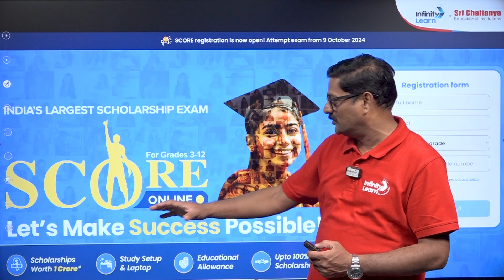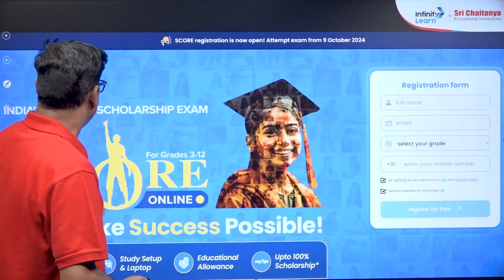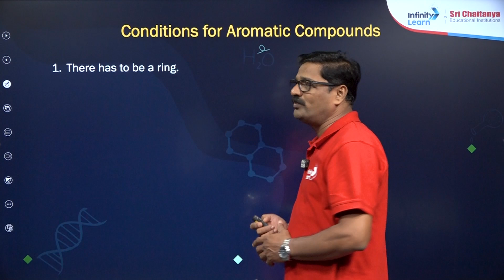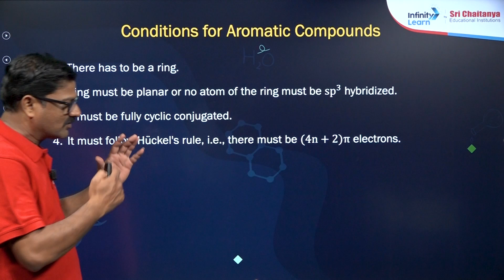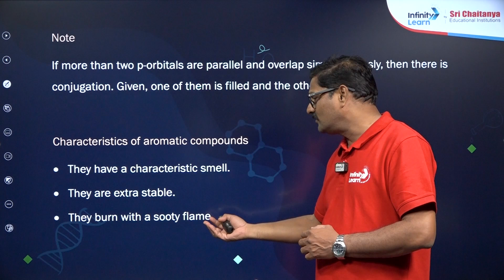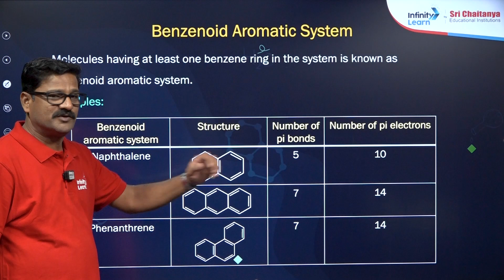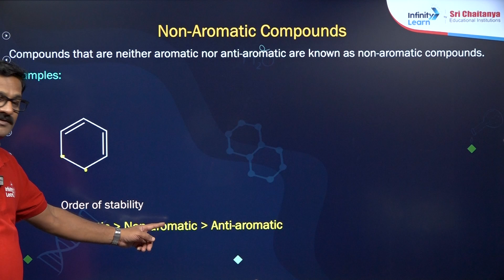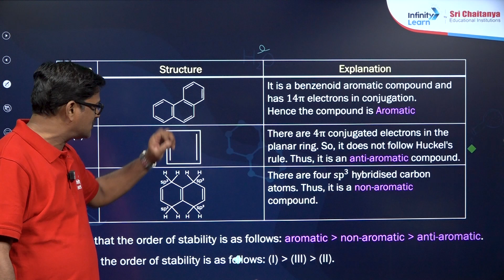Aromatic and Anti-Aromatic Compounds | Quick Explain & Differences | NEET 2025 Chemistry | Class 11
Learn the basics of Aromatic and Anti-Aromatic Compounds for NEET 2025 Chemistry. This video explains aromaticity, anti-aromaticity, and Hückel's Rule with simple examples, helping you quickly understand and distinguish between these compounds. Strengthen your organic chemistry fundamentals for NEET with clear, concise explanations.

Aromatic compounds are stable organic molecules with a conjugated π-electron system, following Huckel's rule (4n+2 π electrons). Anti-aromatic compounds, by contrast, are highly unstable and do not follow Huckel's rule, having 4n π electrons, which makes them reactive and less stable.

FAQs:
What is the rule for aromatic Antiaromatic?
What is the n in 4n-2 rule?
How to identify an aromatic compound?
What are anti-aromatic compounds with an example?